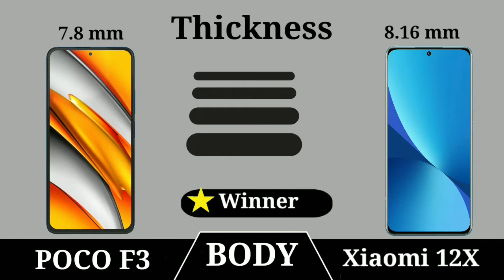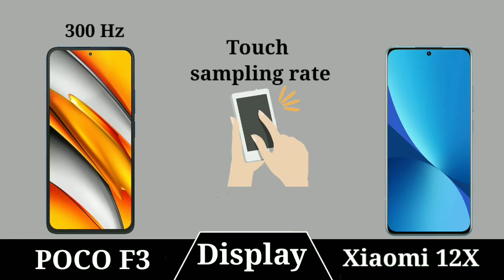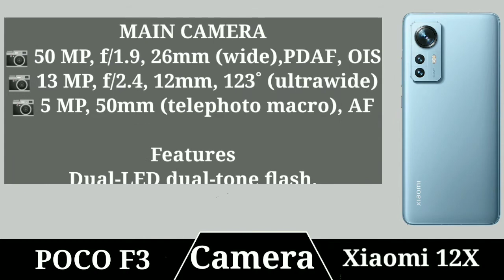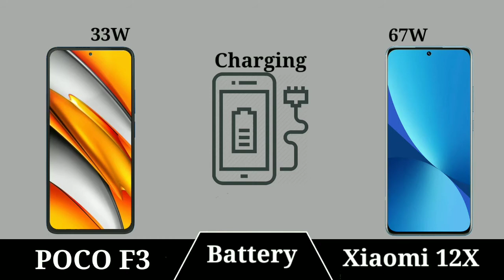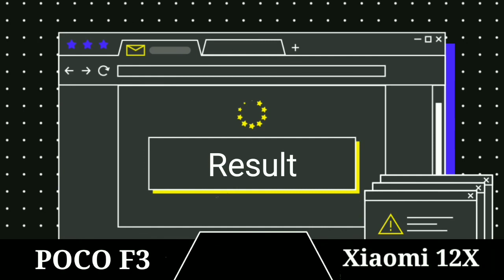Xiaomi 12x vs POCO F3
In This Video we compare Xiaomi 12x vs POCO F3 specs lets see which is best Samrtphone.

Latest Videos On***: Xiaomi 12x vs POCO F3